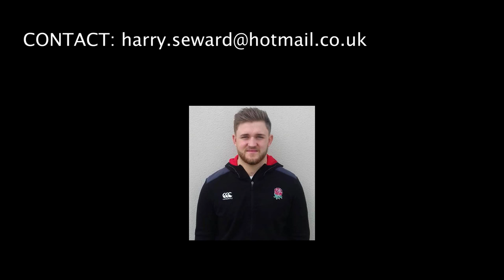HARRY SEWARD-BUCS SUPER RUGBY HIGHLIGHTS 17/18